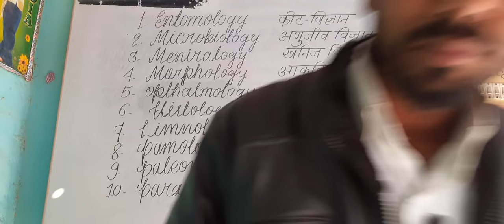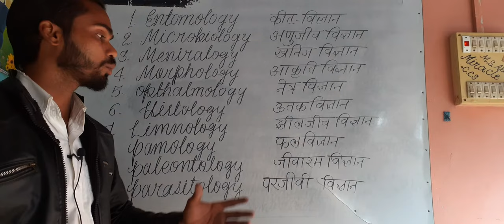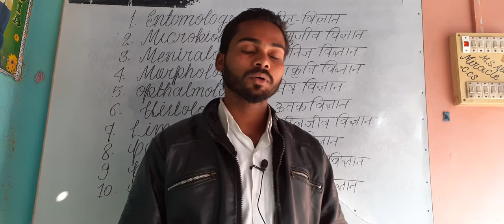Science Words PART 1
Biology ke antargat aane wale chhote chhote words